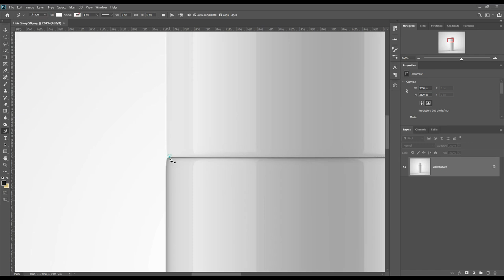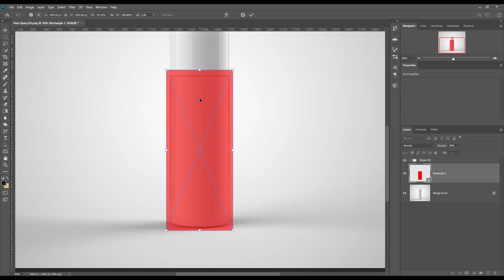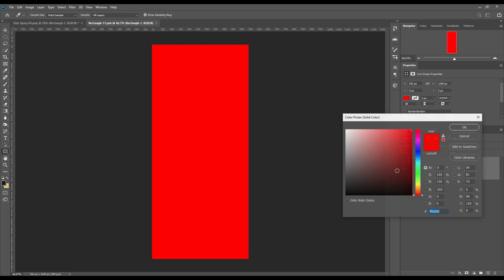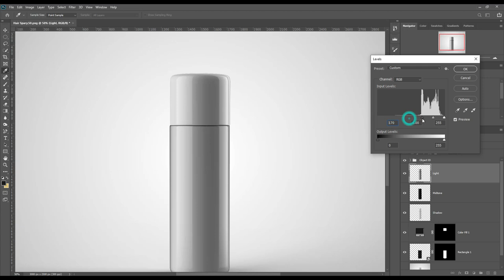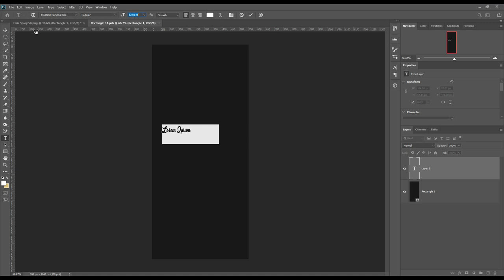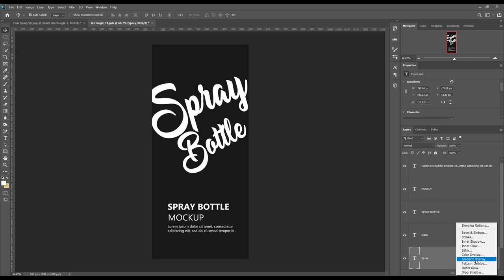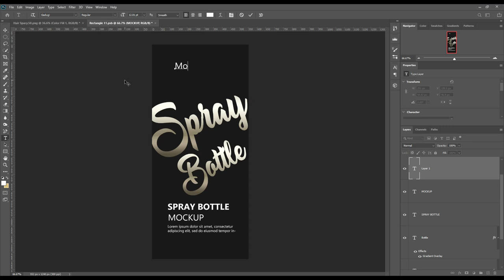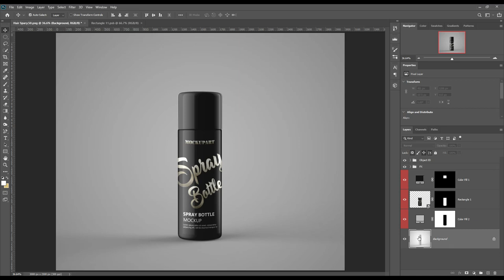How to make a Hair Spray Bottle mockup | Photoshop Mockup Tutorial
This time with have created a Hair Spray Bottle mockup. We hope you will like it. So start your Photoshop and create your own design.